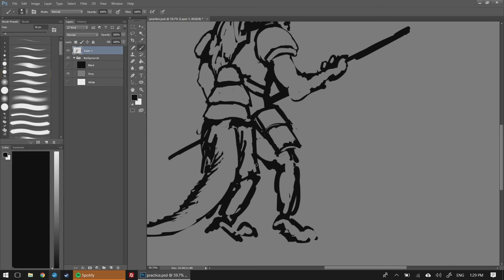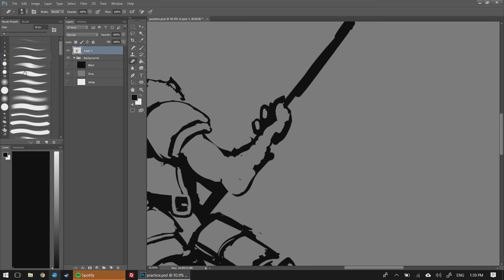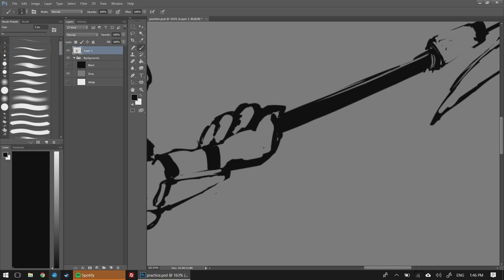Practice Drawing - Feb 9, 2018 [Time Lapse Drawing]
Me testing my new Elgato HD60 Pro
I'm drawing on my Surface 2 Pro which is wired to my desktop PC via the Elgato.
This is just a quick test drawing to make sure my whole setup, recording, editing software and uploading is all working as pland